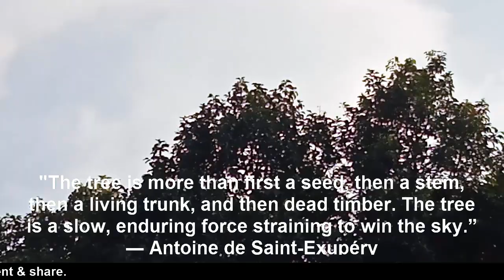Tree for garden⚜️Christmas tree in garden⚜️A big tree in the garden story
Although "tree" is a term of common parlance, there is no universally recognized precise definition of what a tree is, either botanically or in common language. In its broadest sense, a tree is any plant with the general form of an elongated stem, or trunk, which supports the photosynthetic leaves or branches at some distance above the ground.🌸🌸
Trees are also typically defined by height, with smaller plants from 0.5 to 10 m (1.6 to 32.8 ft) being called shrubs, so the minimum height of a tree is only loosely defined. Large herbaceous plants such as papaya and bananas are trees in this broad sense.🌸🌸